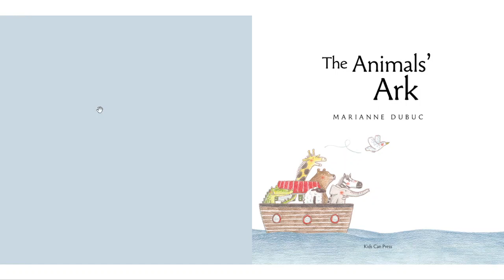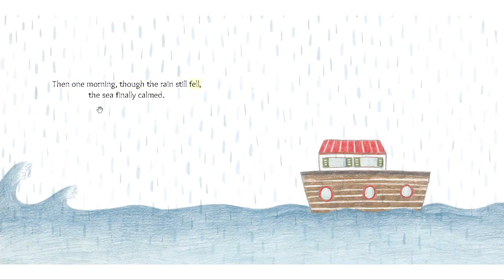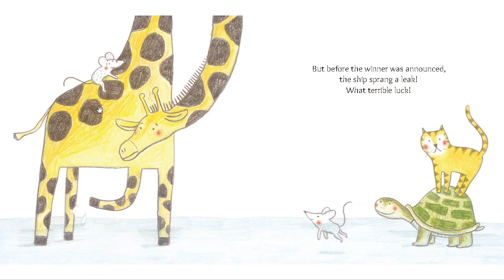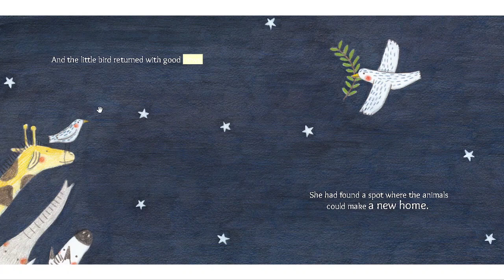The Animals Ark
We present and showcase quality audio book recordings that help children learn both at school and at home. Pull up a chair and explore our eBooks, audio book and resource options for parents and educators.